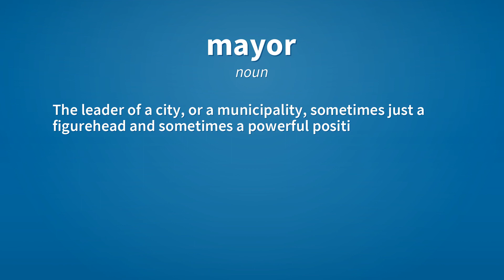Mayor | Meaning of mayor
See here, the meanings of the word mayor, as video and text.

mayor (noun)
    The leader of a city, or a municipality, sometimes just a figurehead and sometimes a powerful position. In some countries, the mayor is elected by the citizens or by the city council.

mayor (noun)
    By restriction, a male municipal leader.

Reference:
    mayor